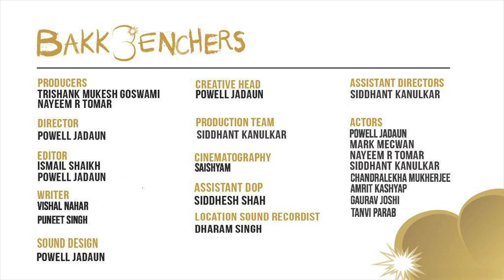Types of Itches | Bakkbenchers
Hey Bakkbenchers ! Do you get annoyed when someone itches all the time and approaches you. Here’s our funny take on people who itch all the time.